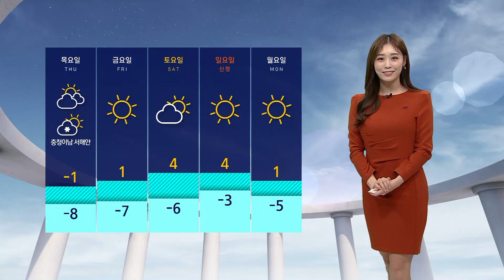[날씨] 곳곳 빙판길 주의…낮 중부지방 영하권 추위 / SBS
새벽 사이 중서부 지역에 살짝 눈구름이 지나면서 이들 지역에 하얀 눈이 내려앉았는데요.
지금은 대부분 다 그쳤고요, 내린 눈이 얼면서 도로가 미끄러운 곳들 있어서 오늘(28일) 아침 조심히 이동하셔야겠습니다.
아침 추위는 어제보다 덜합니다.